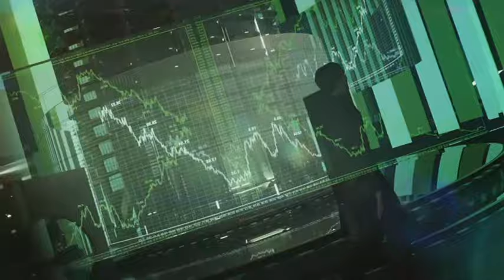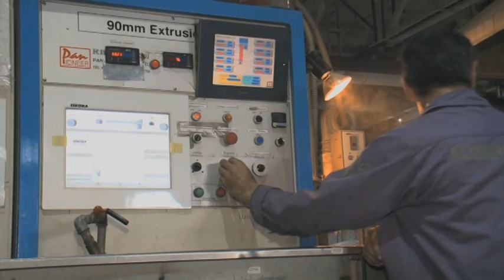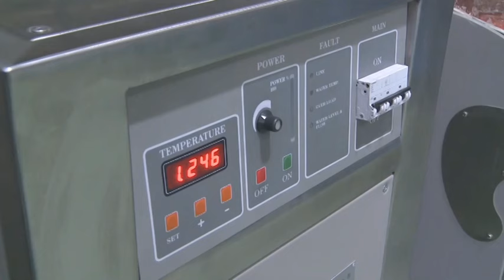Новости компаний. Выпуск от 01.10.15